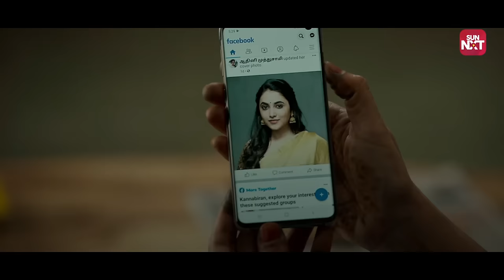Kannabiran’s family Atrocities😂 | Etharkkum Thunindhavan | Comedy | Suriya | Priyanka Mohan |Sun NXT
Prepare yourself for non-stop laughter with this uproarious comedy scene from "Etharkkum Thunindhavan"! Watch as Suriya's mother hilariously discovers all the unknown secrets of Suriya's girlfriend, played by Priyanka Mohan. Don't miss this side-splitting moment that will leave you in stitches!

EtharkkumThunindhavan, also known under the initialism ET, is a 2022 Indian Tamil-language action thriller film written and directed by Pandiraj and produced by Sun Pictures. The film stars Suriya, Priyanka Arul Mohan, and Vinay Rai. The music is composed by D. Imman, with cinematography and editing being handled by R. Rathnavelu and Ruben.